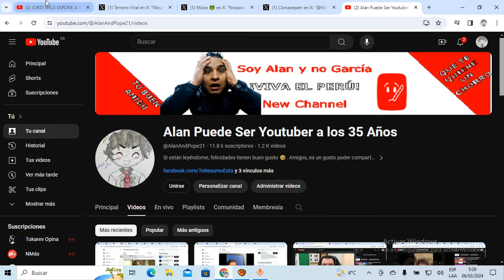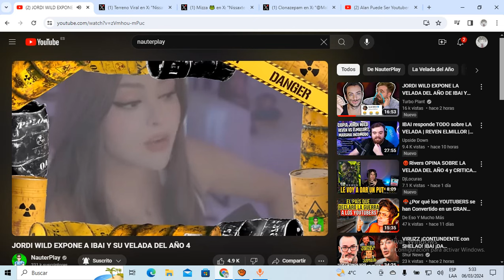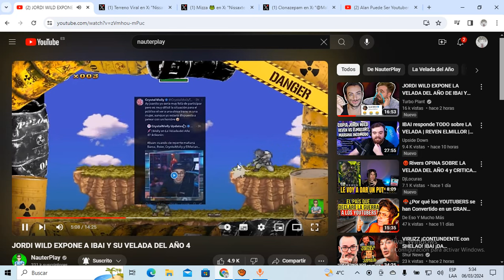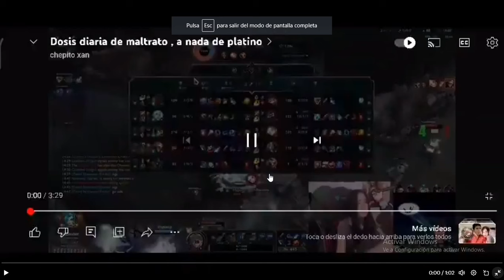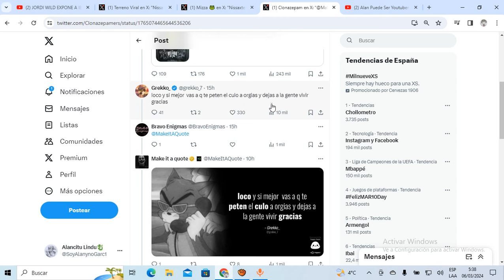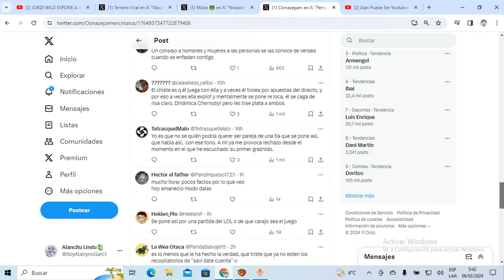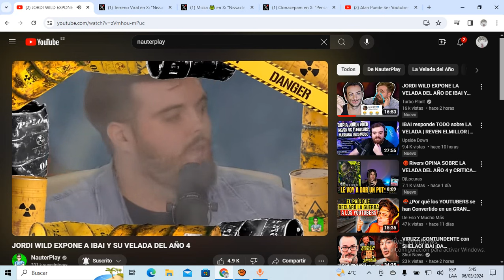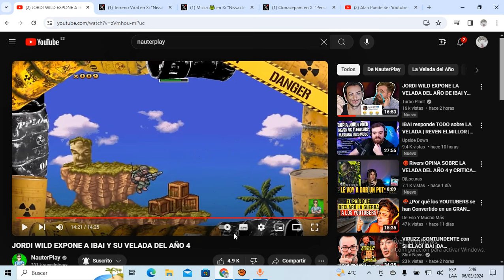ARI GAMEPLAYS ARREMETE contra AGUSTIN51! jordi wild deja en ridículo a IBAI y su VELADA 4!